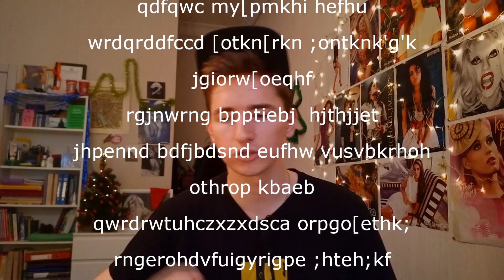ИТОГИ 2021: ПЕСНИ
А вот и подоспели главные итоги - топ песен! В этом видео я рассказываю о тридцати своих любимых треках 2021 года, расположенных в порядке возрастания значимости и любви к ним, т.е. это мой Топ-30 песен 2021-ого года.
Своими топами или просто любимыми треками года делитесь в комментариях!